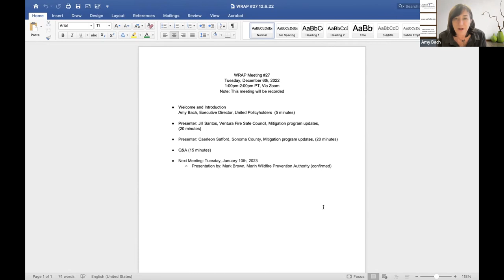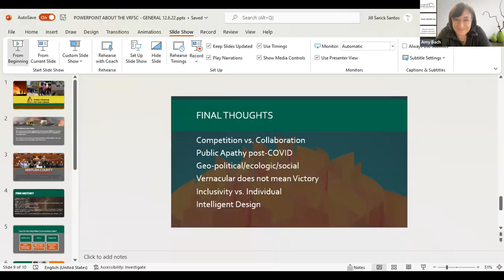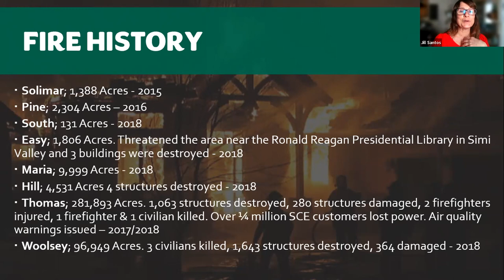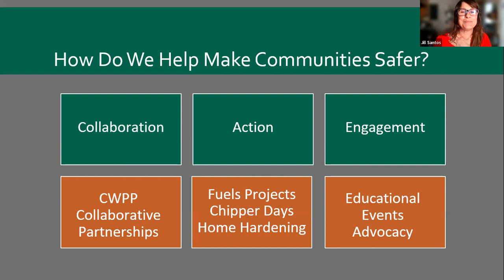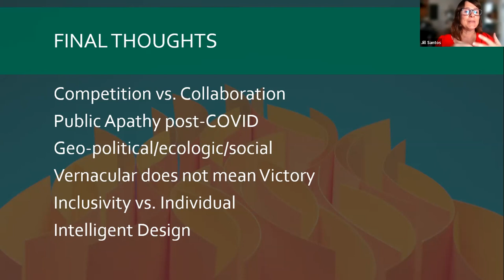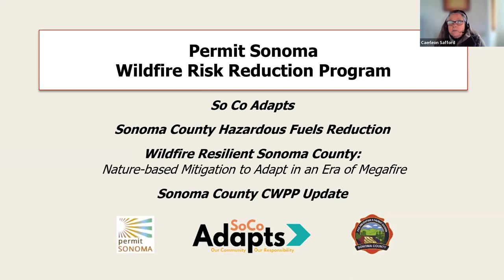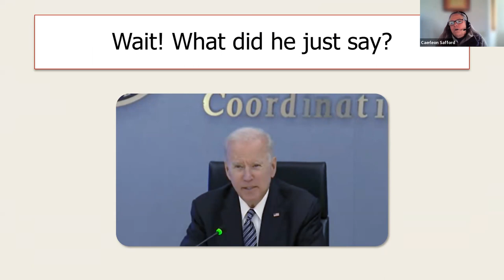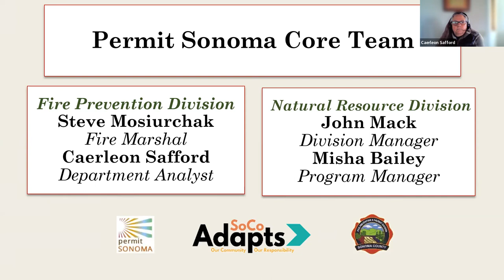December 6th, 2022 - WRAP Resource Sharing - All Counties Meeting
Wildfire Risk Reduction and Asset Protection Project Meeting

A special presentation from:
- Jill Santos, Ventura Fire Safe Council, Mitigation program updates
- Caerleon Safford, Sonoma County, Mitigation program updates